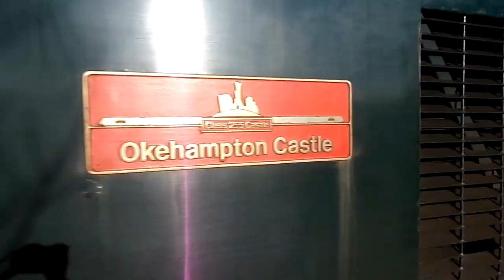Castle set departs Dawlish warren